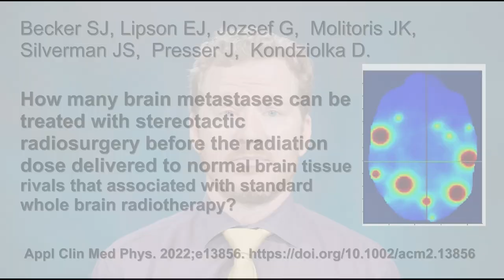VIDEO ABSTRACT: How many brain metastases can be treated with stereotactic radiosurgery?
Becker, SJ, Lipson, EJ, Jozsef, G, et al. How many brain metastases can be treated with stereotactic radiosurgery before the radiation dose delivered to normal brain tissue rivals that associated with standard whole brain radiotherapy? J Appl Clin Med Phys. 2023; 24:e13856.